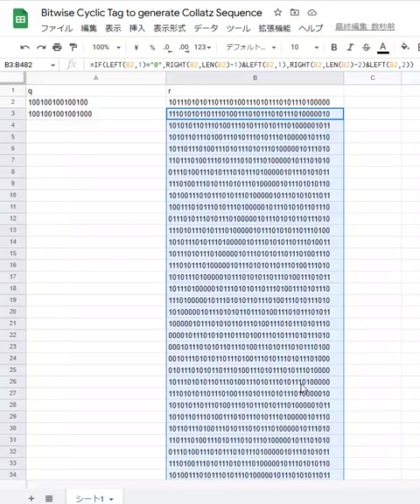Googleスプレッドシートを用いたBitwise Cyclic Tagによるコラッツ数列の生成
※おそらくExcelでも動きます．なお，ダブルクリックによるオートフィルは実質手動ですので，チューリング完全相当ではありません．